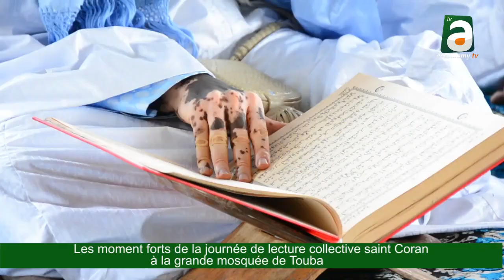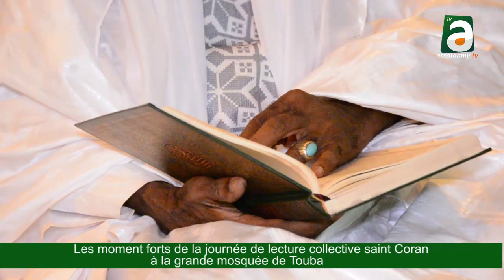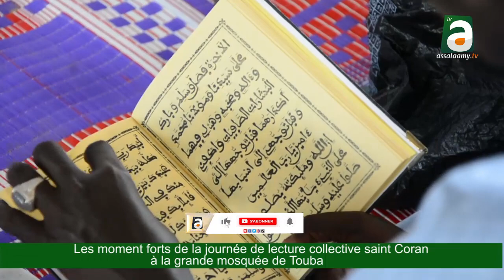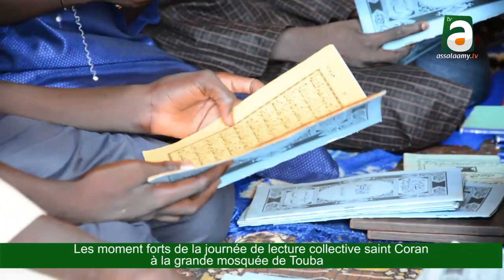Les moment fort de la journée de lecture collective du coran et des khassidas à Touba